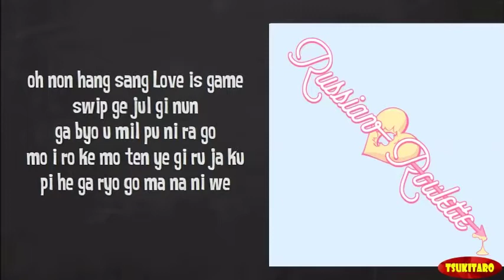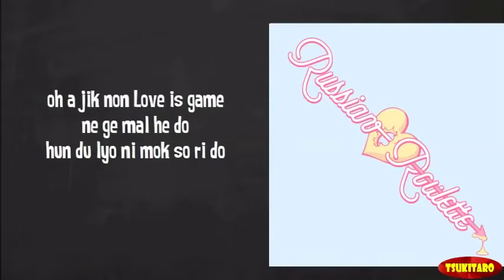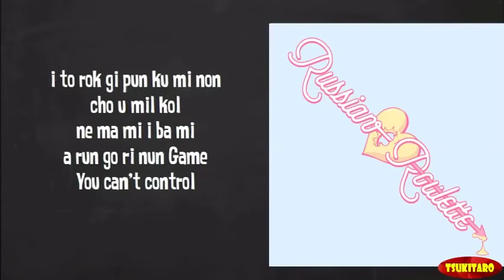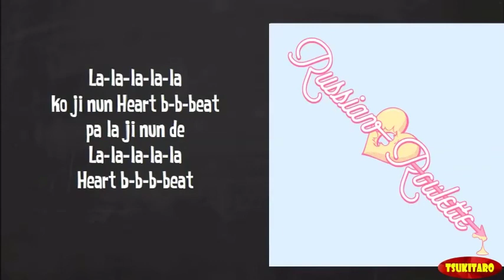Red Velvet - Russian Roulette Lyrics (karaoke with easy lyrics)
Artist   : Red Velvet
Song     : Russian Roulette
Album : Russian Roulette

Credits for the song : SM Entertainment